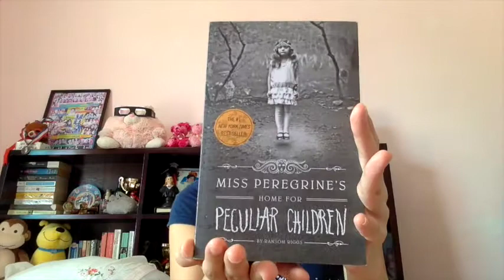Top 8 Books of 2014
Today, I share with you Top 8 Books I read in 2014. :) But if you're not a reader, lover of books, or a bookworm you can skip this video and just wait one more week for my next one. BUT! If you like listening to me blab about books then watch on!

1. Miss Peregrine's Home For Peculiar Children by Ransom Riggs
2. Cemetery Girl by David Bell
3. Die For Her by Amy Plum
4. The Lion, The Witch, and The Wardrobe by CS Lewis
5. Before I Go To Sleep by SJ Watson
6. The Fault In Our Stars by John Green
7. Sisters in Sanity by Gayle Forman
8. Chased Dreams by Lacey Weatherford and Chase Walden

SMILE ALWAYS :)
AND SPREAD LOVE! ❤

★Music
Water Lily by The 126ers